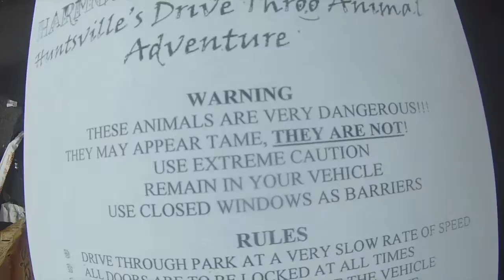Safari In Alabama????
here's what happened yesterday, pretty cool actually its mine, abbys and her sisters second time going. its really expensive though.